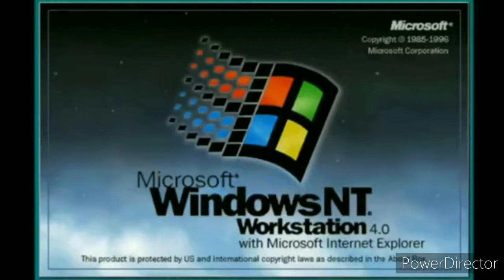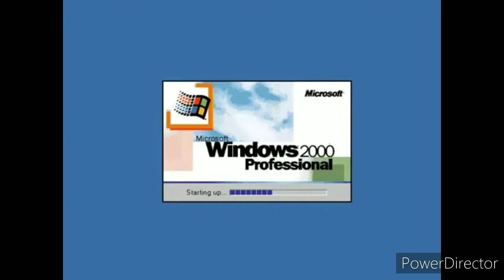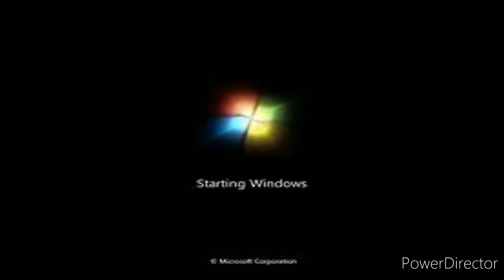Windows Startup And Shutdown Sounds Audieun Suciudn Ausieuna Curien